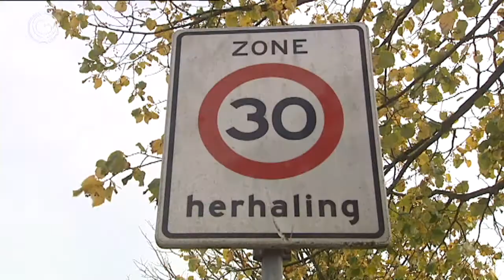Mooglik drompels mei floeistof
De earste floeistofdrompels fan Nederlân komme mooglik oan de Suderkade yn Frjentsjer. Dat is in soarte fan pûde mei floeistof deryn. Dy fernimme je net at je der stadich oerhinne ride, mar wol as je dat mei in hege snelheid dogge. Kor Stelma fan de ChristenUnie stelde der in fraach yn de gemeenteried oer en no sil de gemeente Frjentsjerteradiel de foardielen en neidielen ûndersykje.